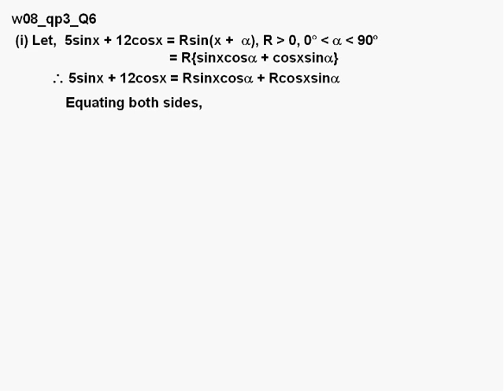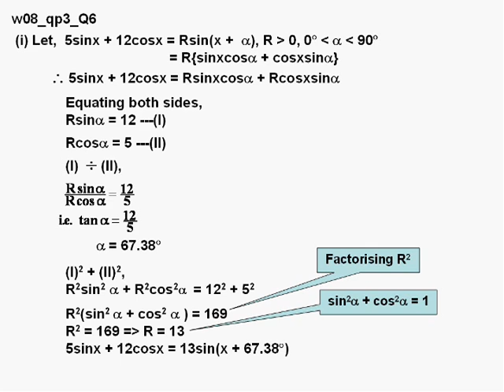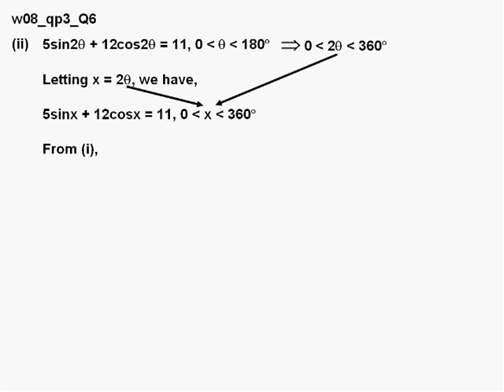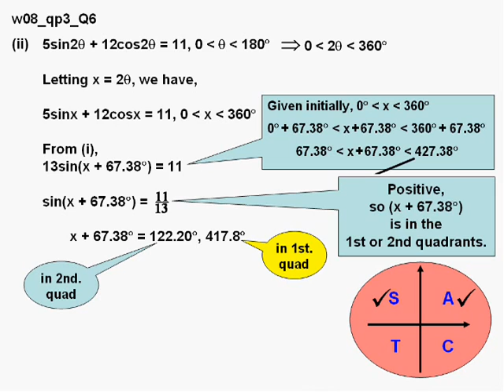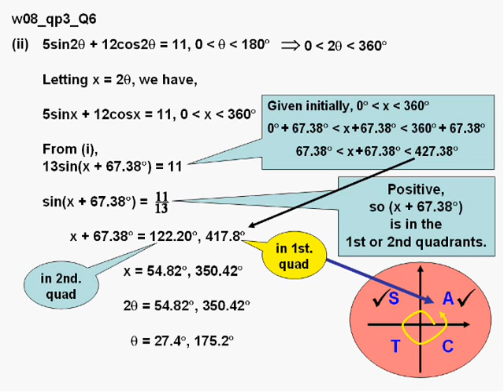Mathematics A Level 9709 w08_qp_3_Q6.wmv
Past year Mathematics CIE(9709). Paper 3.A Level (AS and A2).
This question is about the auxiliary form and solving a trigonometric equation using the previous part.  8, 21-22/3/10